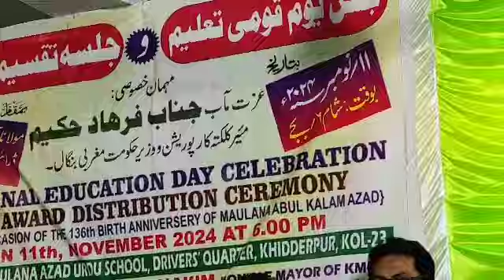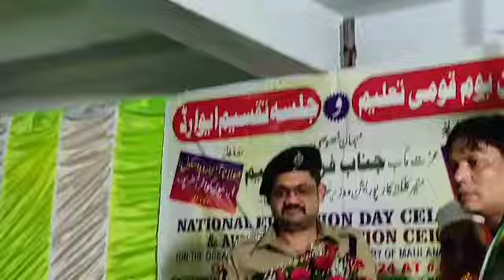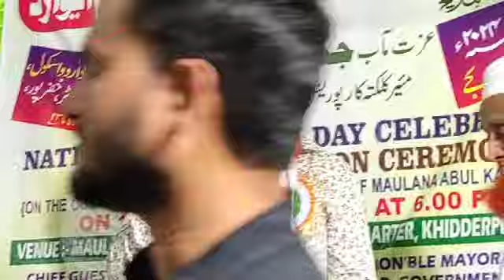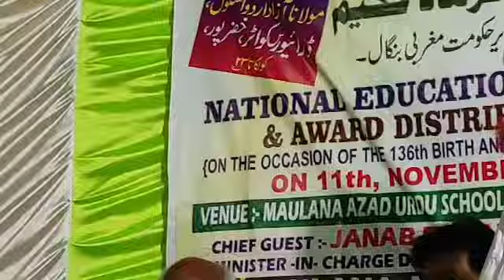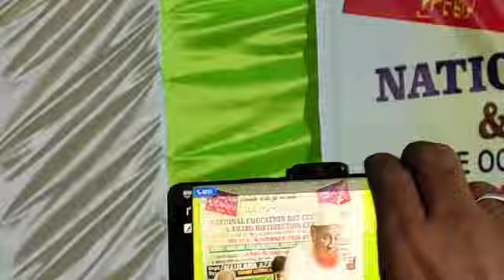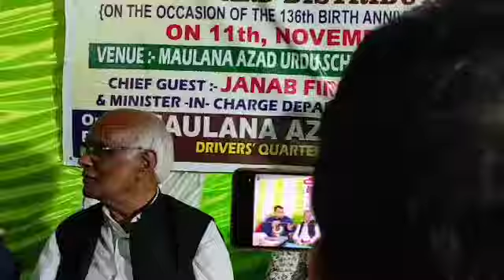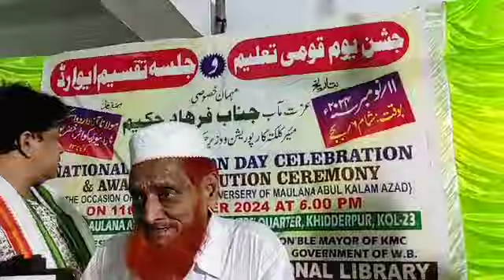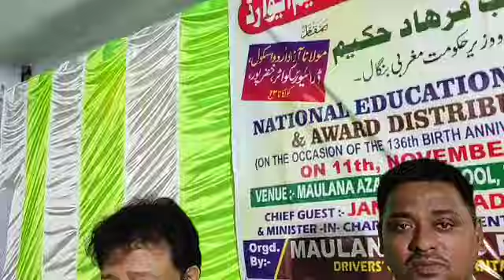Maulana Azad Educational Library observed National Education Day & gave awards #@reporter637